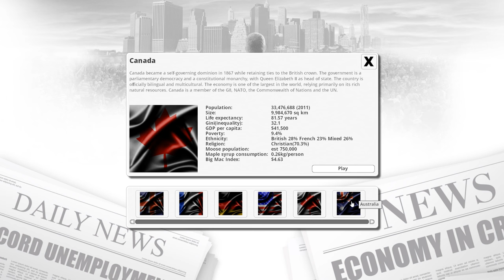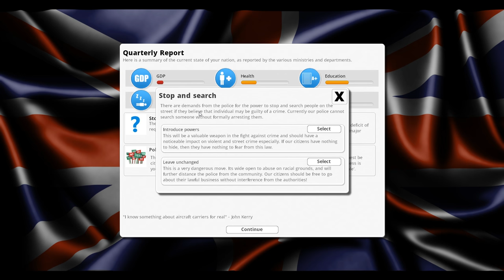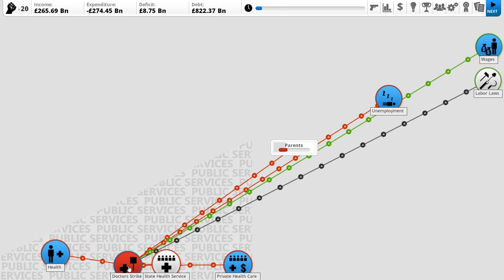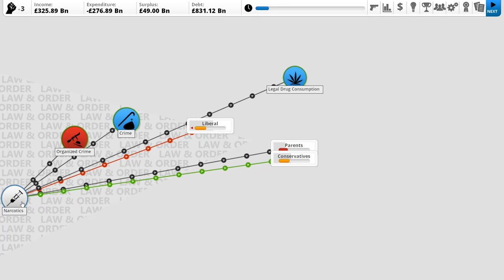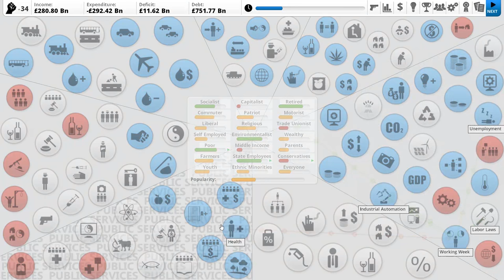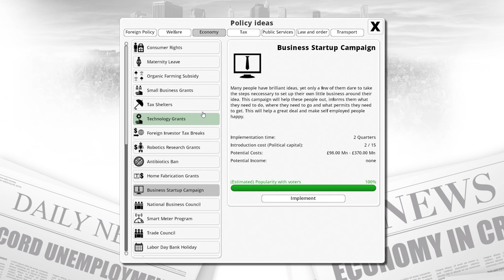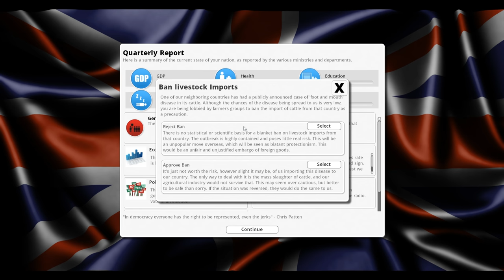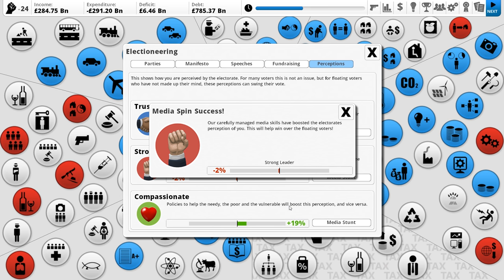UK Electioneering #01 - Democracy 3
Democracy 3 has a new DLC - Electioneering - that makes you have to run elections to remain in power!